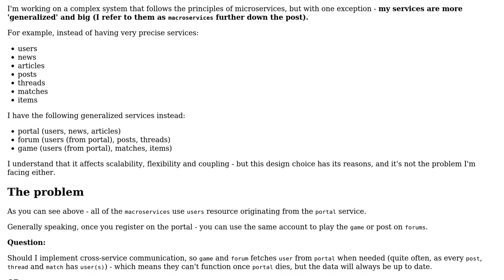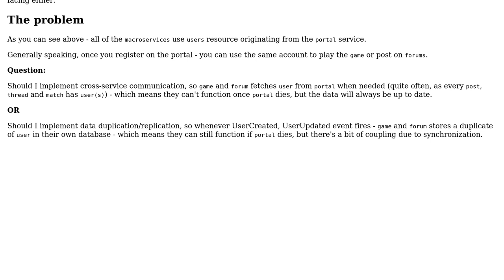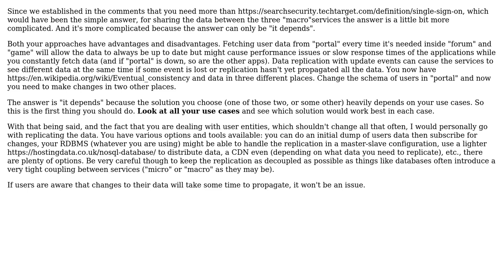Software Engineering: Sharing data between (macro) microservices w replication or fetch-on-demand?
With thanks & praise to God, and with thanks to the many people who have made this project possible! You are responsible for your own actions.